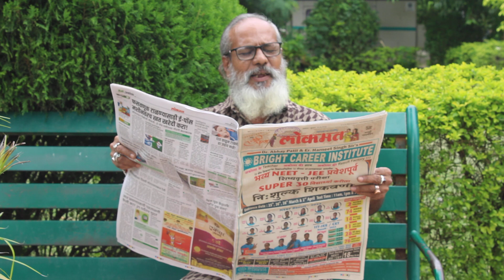Training | Facing Camera for the first time